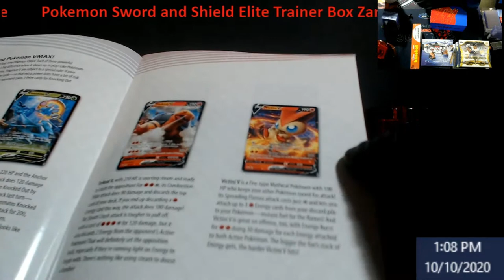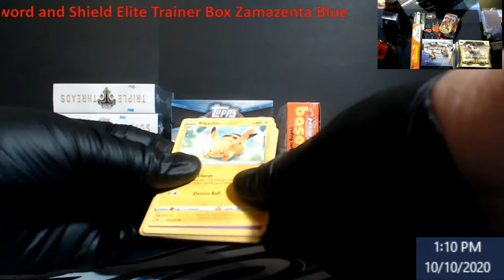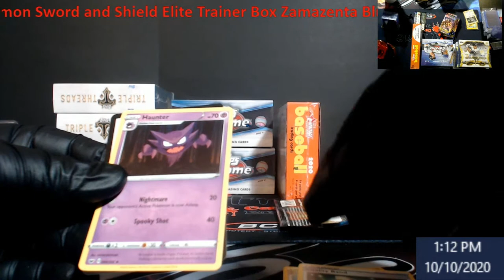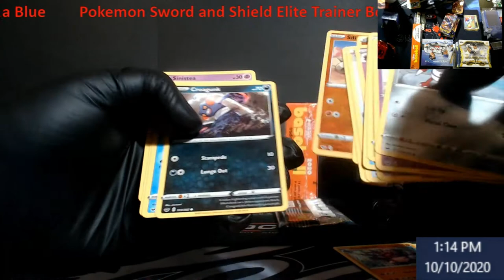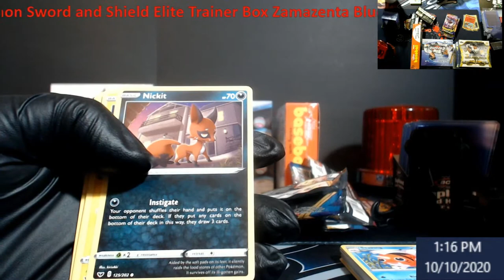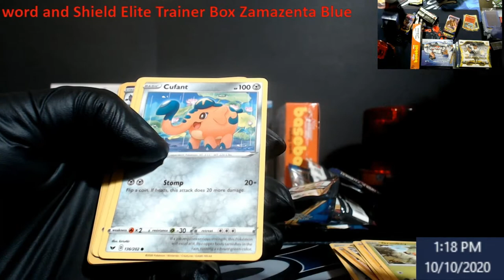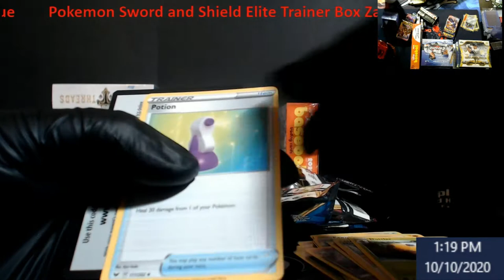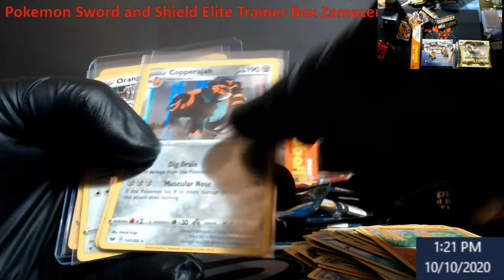Pokemon Sword and Shield Elite Trainer Box Zamazenta Blue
1811 N Dixie Ave #104

Who do I collect:
Roberto Clemente
Michael Jordan
Nolan Ryan
Sidney Crosby
Vintage Cards